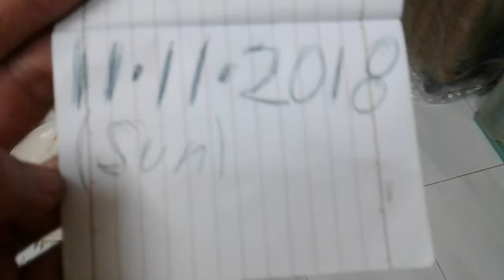NXT Champion Kurt Tay(Kurtista/Kurtberg)11.11.2018(Sun)Lunch!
NXT Champion Kurt Tay Lunch